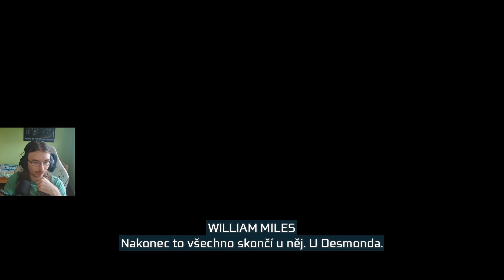Plujeme do Ameriky - 1. díl - Assassin’s Creed III Remasterd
Po první herní asasinaci hned pojedeme do kolonií hledat velký chrám Isu.